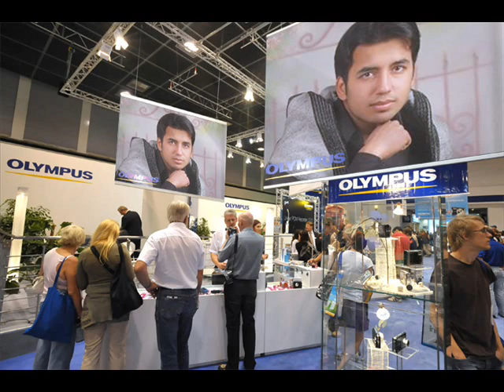apni mitti from ZAFARWAL.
PARDESI SAD SONG